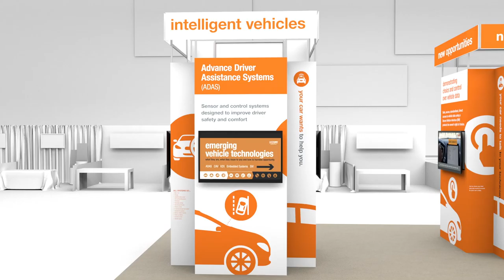Auto Care Association Virtual Booth - Scene 2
Welcome to the Auto Care Association Emerging Technologies Virtual Booth! Take a tour with us as we guide you through new automotive technologies that will impact the aftermarket in the future.